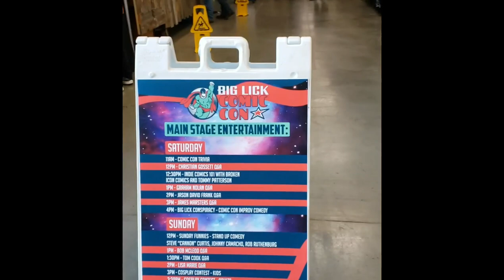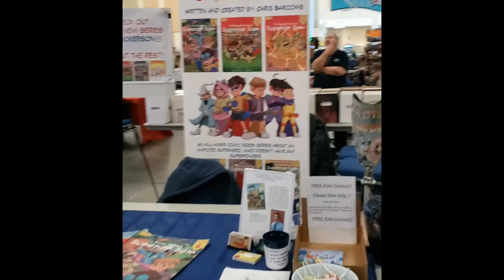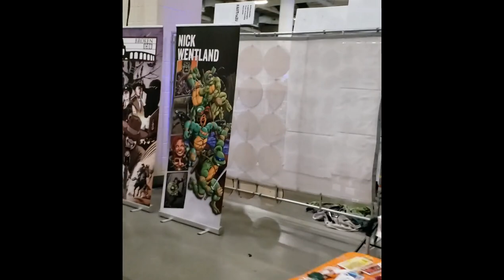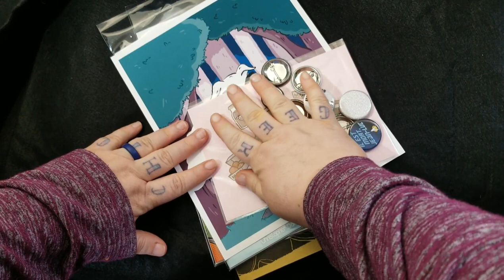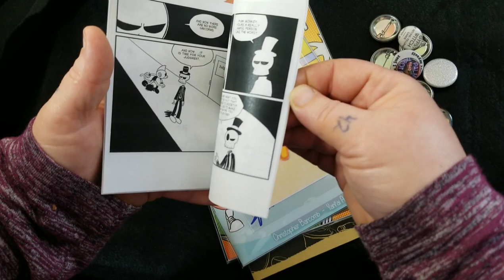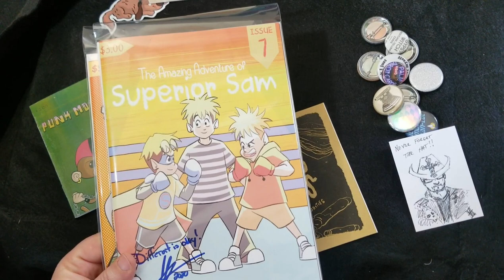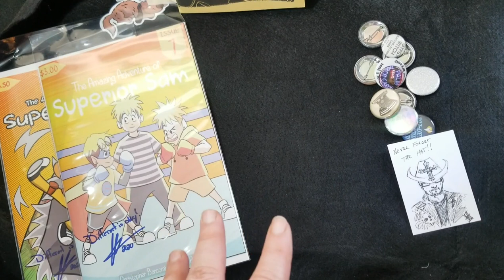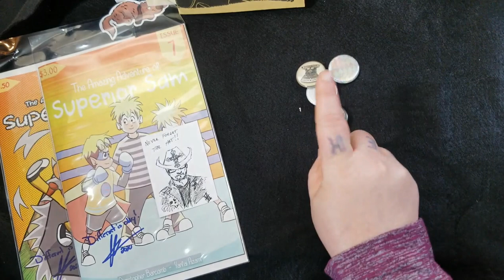Zine cuisine - Big lick comic con February 2020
We take a run through Big Lick Comic Con and talk  about the experience.